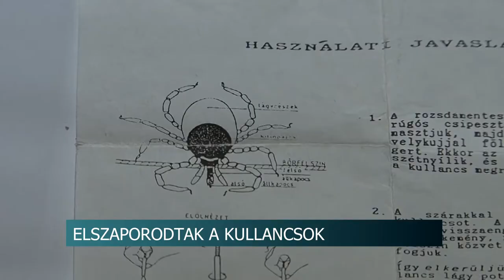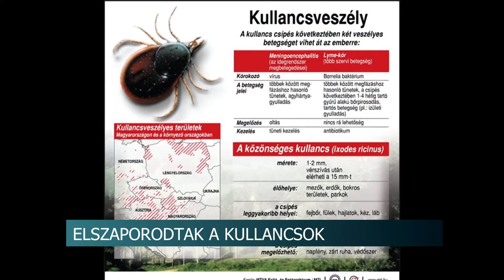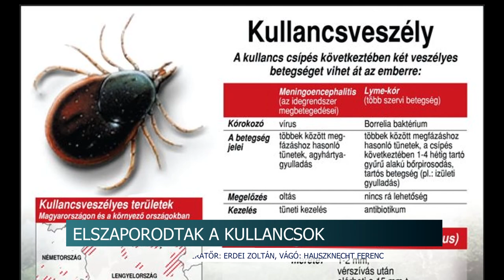Az enyhe telek kedveztek a kullancsok elszaporodásának 20200310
Az enyhe telek kedveztek a kullancsok elszaporodásának, amikből jóval több van, mint egy évtizede - ezt mondja Kapiller Zoltán állatorvos, a Magyar Kullancsszövetség elnöke. A vérszívókra ráadásul már nemcsak erdőn, mezőn kell számítani, hanem a kiskertekben, parkokban is. A szakember azt mondja, túra vagy épp a kertészkedés előtt kezeljük le magunkat és állatainkat kullancsriasztó készítménnyel, és mindig legyen nálunk kullancseltávolító kanál, mert azzal lehet fertőzésmentesen kiszedni az állatot. Fontos tudni, hogy a vérszívó által terjesztett több mint 10 betegséget közül csak egy ellen van védőoltás.